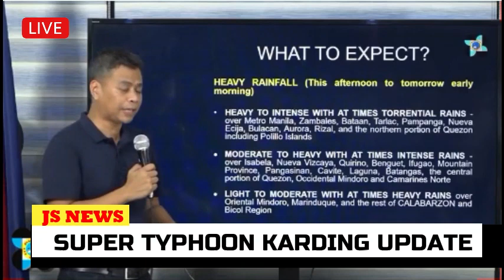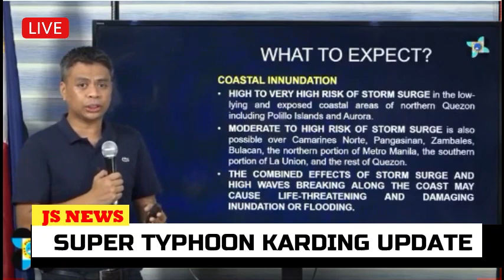SUPER TYPHOON KARDING UPDATE